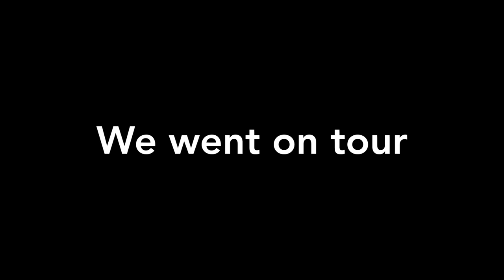Last Day of School (Freshman Year)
Sorry this video was a little late but I promise I am gonna post weekly, and if I don't I have to sleep on my tramp.